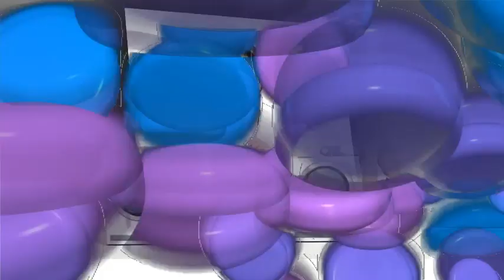[180926] Park Bo Gum Winix tumble dryer.